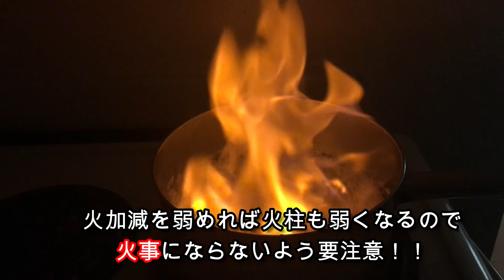【寿司屋の秋の定番 仕込み 】いくらの醤油漬け 家でもカンタン プロの技 / 筋子の超高速ほぐし 絶品いくらを作ろう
【いくらの醤油漬け】

漬け汁は 酒・みりん・醤油 1：1：1 （ただし酒とみりんは煮切ると量が減るので注意！）

今回の材料はスティーブストン（カナダ BC州）という戦前に日本人移民がたくさん暮らしていた港町の漁港（フィッシャーマン ワーフ）で直接漁師さんから買ってきました。
スティーブストンの様子は動画が出来次第アップします!(^^)!

今回購入した物 ↓
いくら 4ｋｇ
銀鮭 （コーホーサーモン）1匹 9.5ｋｇ
うに 2個

うには残念ながら知人宅で捌いた結果…照明が暗くてイマイチだったのでボツ動画でした（汗）

秋の味覚 いくら

Stay Home, シェフとして出来ることを今だからやる。皆様の食卓を少しでも豊かにするためにレシピを配信中です。リクエストがあったら遠慮なくおっしゃってください。我々家族もカナダの山奥で限られた食材で日々の食事を少ない楽しみとして毎日工夫して料理をしています。

Instagramでは毎週仕入れる魚から新魚種をピックアップし, 日本の魚図鑑を英語圏の人達に魅力が伝わるべく展開しておりますので, ご興味のある方は覗きにきてください。

料理レシピ
cookpad　CoozyLife